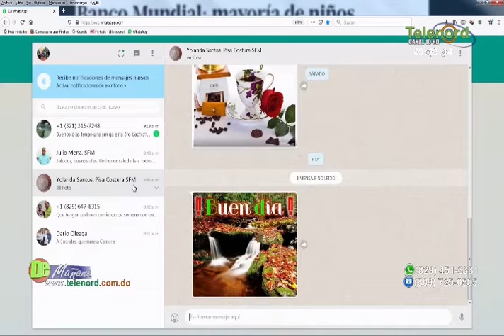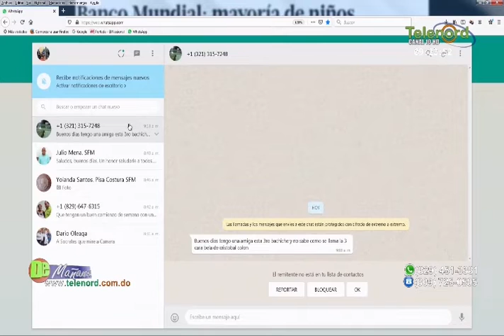Fulvio Ureña critica la situación del sistema educativo con la inversión del 4%